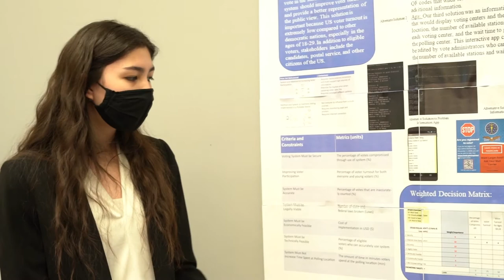Finding new ways to vote: First-Year Engineering students pursue innovative solutions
Finding new ways to vote with innovative solutions. That was the engineering design project for  a class of First-Year Engineering students last semester - most not able to vote in previous elections. As a result, not only are there innovation solutions but also eager future voters more prepared to exercise their civic role to vote and volunteer at the polls.